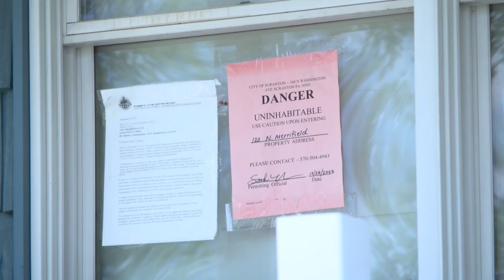City moves to buy out flood-damaged properties in Lackawanna County